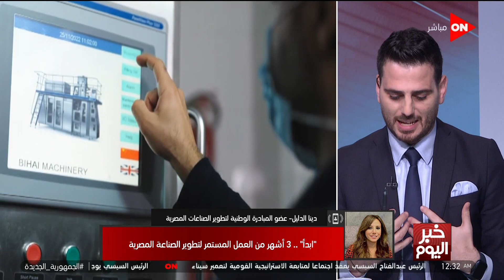خبر اليوم - مع أميرة أسامة وأحمد كيوان | الأربعاء 4 يناير 2023 | الحلقة الكاملة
حلقة اليوم الاربعاء4 يناير  2023 من برنامج خبر اليوم تقدمه المذيعة أميرة أسامة وأحمد كيوان وفيها الرئيس السيسي يوجه بدعم المجتمع السيناوي وزيادة مساحة التطوير الحضاري ، المستشفى الجامعي الجديد بسوهاج هدية الرئيس لأهالي الصعيد ، وإيضا إنشاء مشروعات تعليمية وبحثية بالحرم الجامعي الجديد في مدينة سوهاج الجديدة ، وتفاصيل المشروعات التنموية في سوهاج 8 سنوات من العمل والإنجاز ، مراسل قنوات أون يرصد ردود افعال الناس في محافظة سوهاج بعد المشروعات التنموية الضخمة ، شاهد كيف دعمت الحكومة الاستثمار الصناعي في صعيد مصر ، الصحفي كمال ريان يعلق على الإفراج عن أكثر من 6.8 مليار دولار من البضائع ، نائب رئيس جامعة سوهاج يرصد ابرز التطورات التي يشهدها الحرم الجامعي الجديد في مدينة سوهاج الجديدة ، د. طارق البرديسي يجيب هل ستستمر الحرب بين روسيا وأوكرانيا في 2023؟ ، و انطلاق مبادرة "ابدأ" لتطوير العنصر البشري والصناعة المصرية بالتعاون مع حياة كريمة ، د. عاطف عبد اللطيف يوضح أبرز الوجهات السياحية في مصر هذا الشتاء

 برنامج  خبر اليوم برنامج إخباري حواري يعرض قضايا العالم المختلفة تقدمه المذيعة أميرة أسامة على قناة أون.